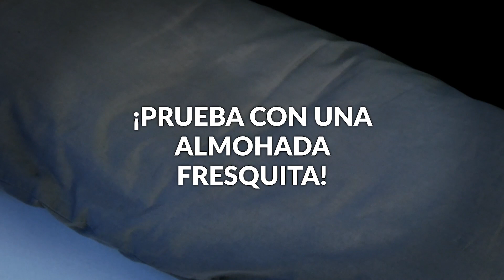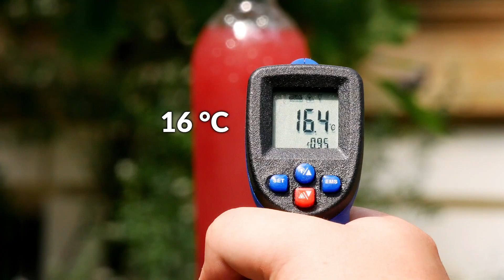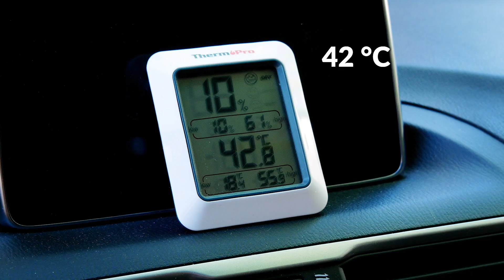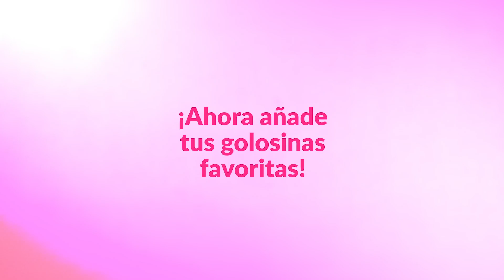¡Ata 2 botellas al ventilador! 20 trucos increíbles para hacer tu vida más fácil este verano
20 consejos contra el calor: haz tu propio helado, batido, limonada... Si ya te estás preguntando cómo superar los calores de los próximos meses, ¡has llegado al lugar correcto! Te mostraremos no solo los mejores consejos para lidiar con el calor, sino también recetas deliciosas y sencillas para refrescarte con mucho sabor.